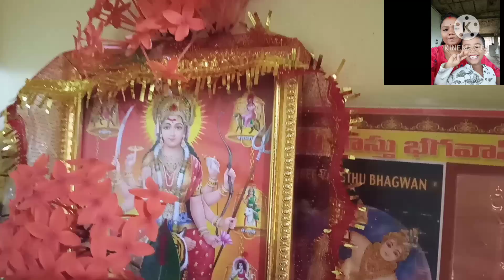Bhajan by Priyanshu &